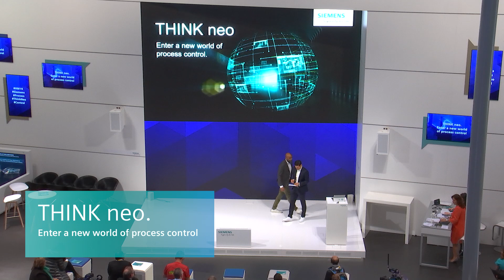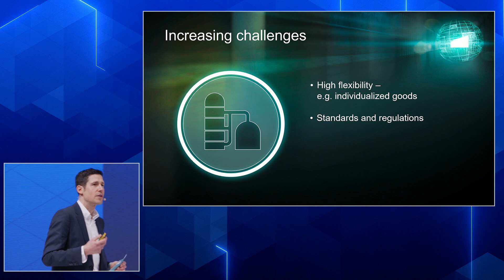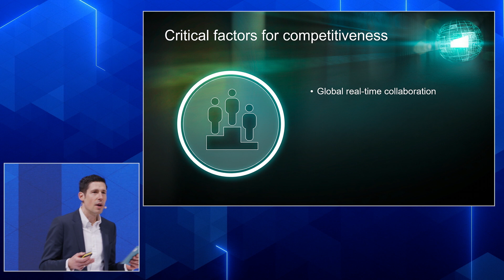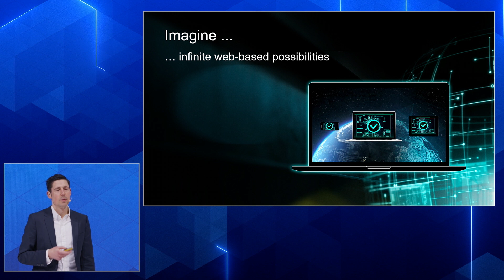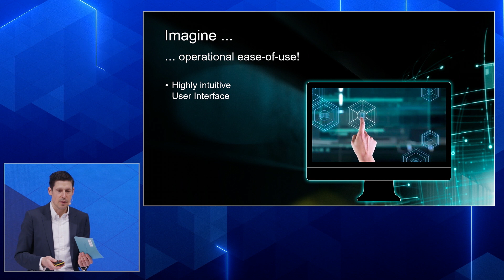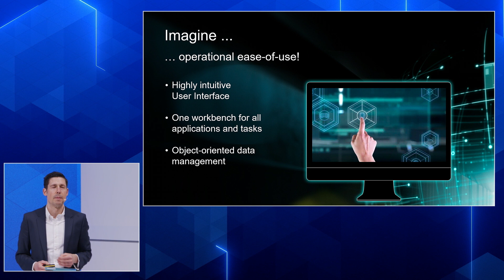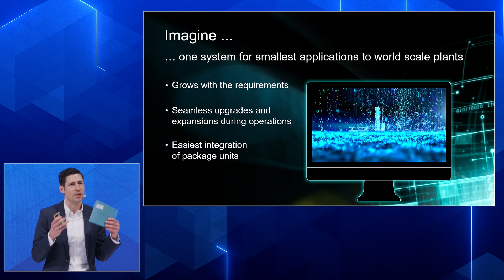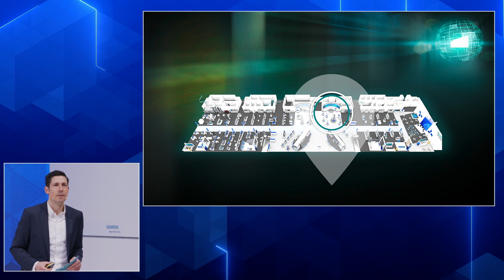Think neo. Enter a new world of process control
Efficiency in a new dimension: A fully web-based
process control system: the foundation for controlling both
global engineering projects and plant operations more efficiently
in the future – regardless of location and terminal device.